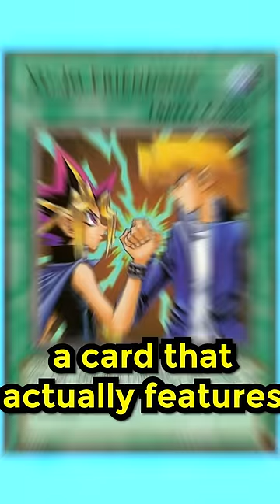This Weird Yu-Gi-Oh Card FORCES Your Opponent to...